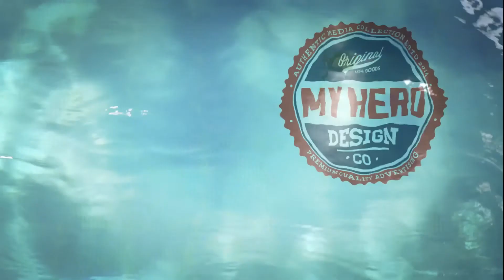Logos + Live Action = ABSOLUTELY MIND BLOWING RESULTS!